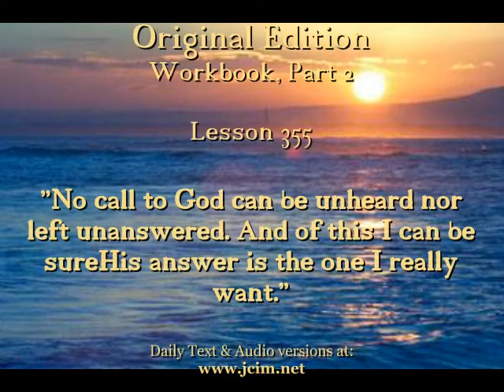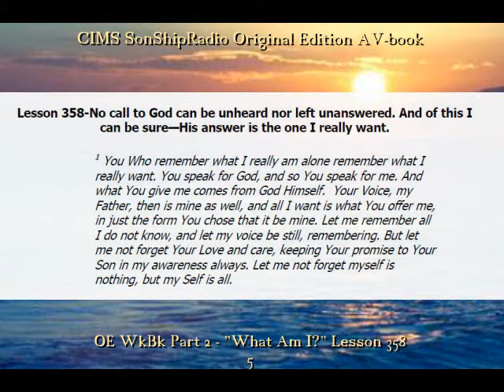OE Lesson 358 -- CIMS SonShipRadio (av)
OE Lesson 358 -- "No call to God can be unheard nor left unanswered. And of this I can be sure—His answer is the one I really want."